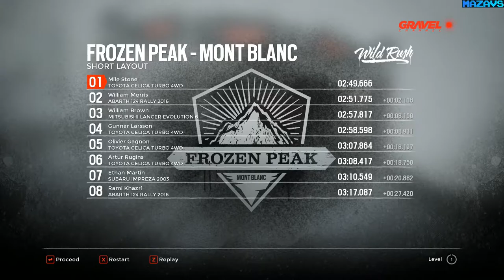Gravel ★ Demo ★ GamePlay ★ Ultra Settings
GRAVEL: THE ULTIMATE OFF-ROAD EXPERIENCE!
Gravel is the ultimate off-road experience. The most extreme racing game that will let you try out amazing stunts in the wildest places on the planet!
Pure fun, spectacular scenery and no-holds barred competition where each race will turn into a memorable battle!
Take part in the wildest show on the Gravel Channel web TV, travel around the world to discover the wide variety of environments and be amazed by the visually impressive quality!
Enjoy four different disciplines – Cross Country, Wild Rush, Stadium and Speed cross – to live the driving experience with the most extreme vehicles on any type of terrain.
MAIN FEATURES
A COMPLETE OFF-ROAD EXPERIENCE
Take a tour around the world to discover the range of extreme and wild environments that will offer you a fully off-road experience.
There are four disciplines where you can compete with the most powerful cars.

16 Gb TEAM DDR3-2400 2x8GB
MSI GeForce GTX 1070 Gaming X 8G
27"AOC e2795Vh